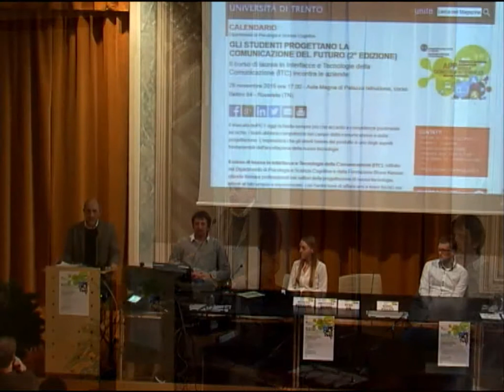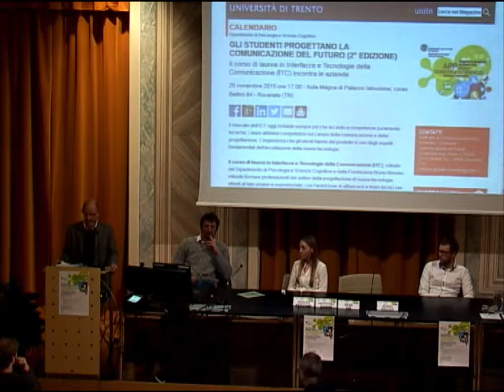Remo Job - Gli studenti progettano la comunicazione del futuro (2° ed.) - 26 novembre 2015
Università degli Studi di Trento - Dipartimento di Psicologia e Scienze Cognitive
Il corso di laurea in Interfacce e Tecnologie della Comunicazione (ITC) incontra le aziende
Gli studenti progettano la comunicazione del futuro (2° edizione)
26 novembre 2015 @ ore 17:00

Inizio ore 17:00

Remo Job - Direttore del Dipartimento di Psicologia e Scienze Cognitive

Obiettivi e competenze del corso in Interfacce e Tecnologie della Comunicazione

Il punto di vista degli ex-studenti

Caso di studio industriale

Discussione